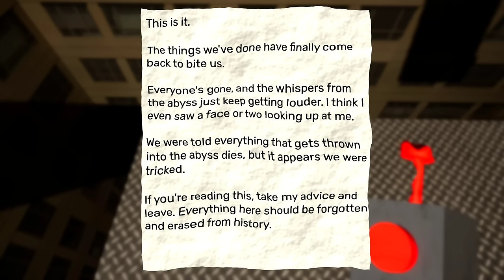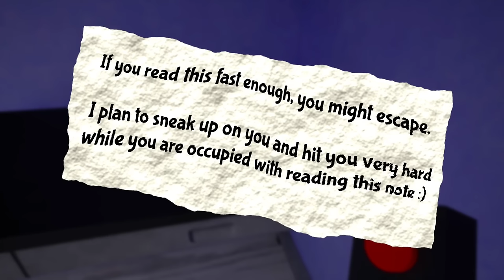Garten of Banban 2 : New Horror Game | Shiva and Kanzo Gameplay